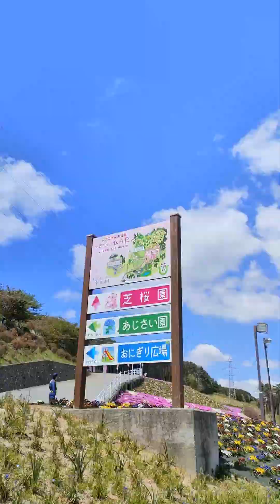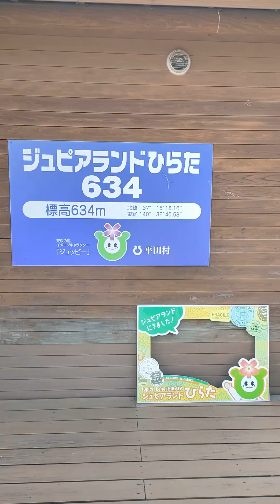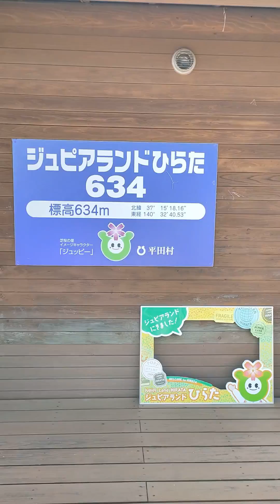🌸芝桜まつり🌸ジュピアランドひらた🌸福島県石川郡平田村🌸２０２４年５月２日🌸